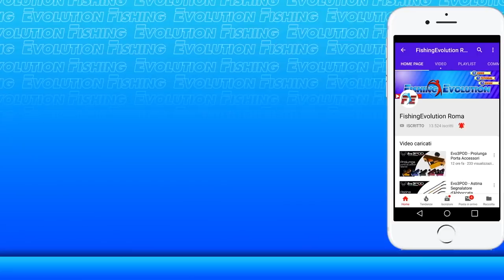Nodi da Pesca: Come fare il Nodo Albright Special, a cosa Serve.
Se questo Video ti è piaciuto comunicamelo con un MI PIACE! 👍
LASCIAMI LE TUE DOMANDE QUI SOTTO I COMMENTI 😀
oppure Condividilo sulla Tua Bacheca FB
In questo Video Tutorial vediamo come fare e realizzare il Nodo Albraight Special. Un Nodo validissimo per unire due Fili di diverso diametro (come un filo fino ed uno shock leader grande) oppure Ottimo anche per unire Filo a cavetto d'acciaio, come per esempio un terminale per pesci serra o grongo con Nylon 0.40 e cavetto 30-40 libbre.

► CONTINUIAMO A PARLARE SUI SOCIAL:
Ciao
Andrea